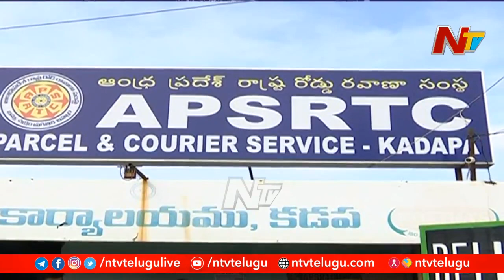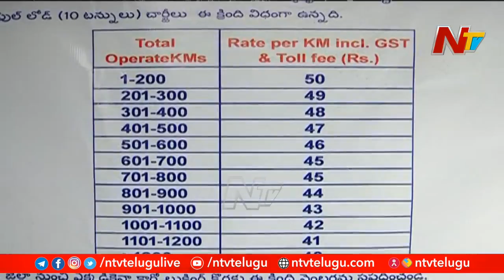APSRTC Launched Cargo Transport Reopened in Kadapa District | Ntv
APSRTC Launched Cargo Transport Reopened in Kadapa District